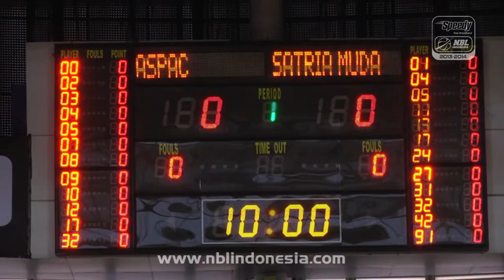Speedy NBL Indonesia Preseason Tournament 2013 Recap (21 September)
Arena: DBL Arena Surabaya